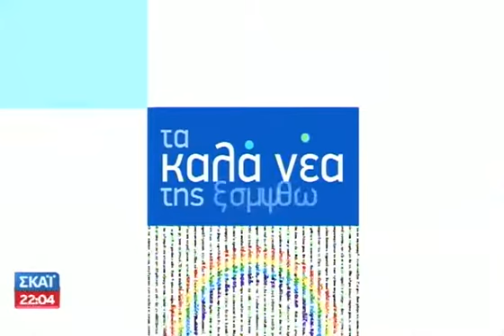Καλά Νέα - 22.07.2013